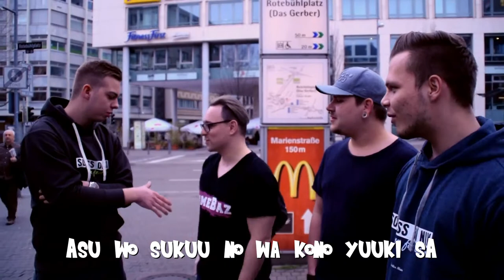DER BAUMI - OPENING #1 ☺ チャンネル トレーラー 新しい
Und heute präsentiere ich euch meinen neuen Kanal Trailer.

Vielen Dank an alle mit denen ich zusammen arbeiten durfte und auch noch zusammen arbeiten werde. Ich bin gespannt wohin mich der Weg führt. Bald startet die dazu gehörige "Serie"